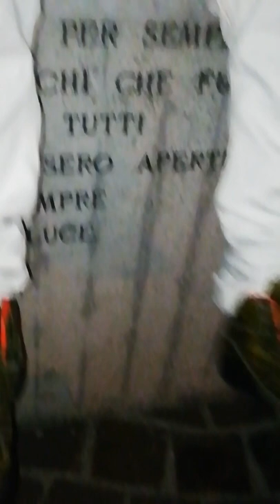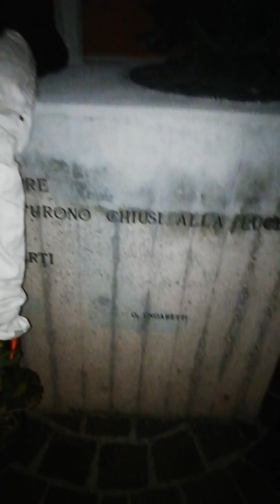B.D pounds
G. T. M Music